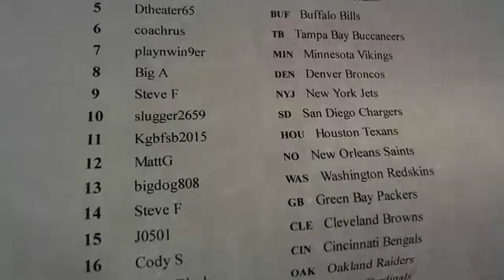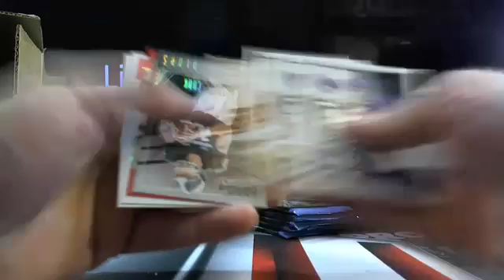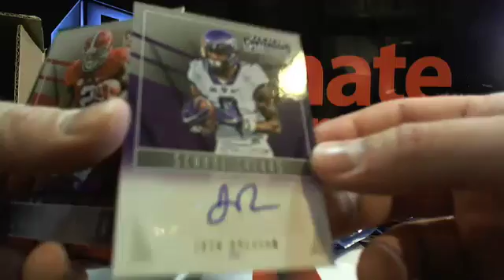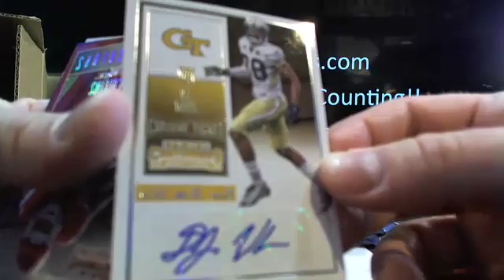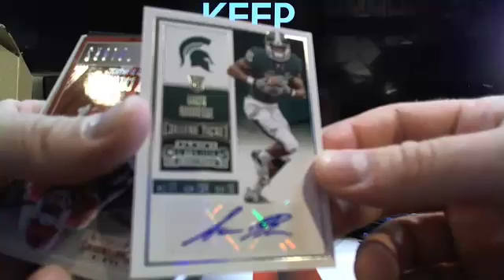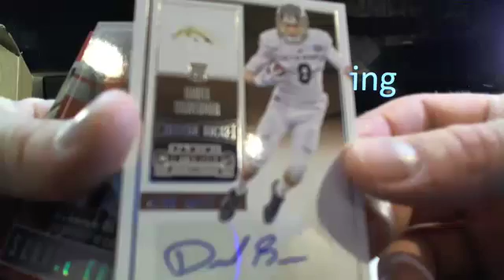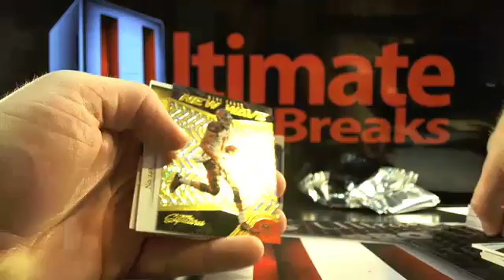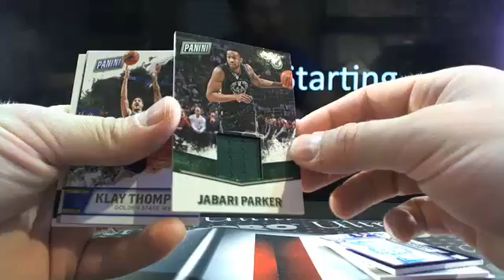UltimateBoxBreaks.com: 2016 9 Box Football Mixer Fathers Day Promo #2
UltimateBoxBreaks.com: 2016 9 Box Football Mixer Fathers Day Promo #2 - Captured Live on Ustream